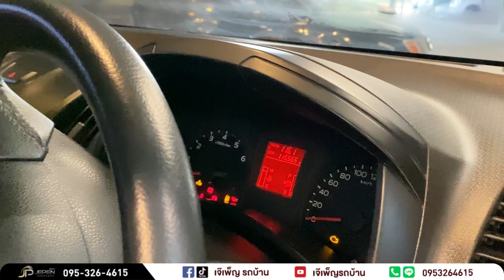ขายรถออนิวตอนเดียว ราคาสุดคุ้ม ISUZU All-New spark 2.5s ปี 2014 ดีเซล เกียร์ธรรมดา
🚗 ขายรถออนิวตอนเดียว ราคาสุดคุ้ม ISUZU All-New spark 2.5s ปี 2014 ดีเซล เกียร์ธรรมดาโครงสร้างสวย ภายในเนี๊ยบ กระจกปรับพับไฟฟ้า แอแบคคู่หน้า ระบบเบรคABS เครื่องเล่นเสียง FM มีที่เสียบสาย USB
ผ่อน 72 งวด 8,800.- / ผ่อน 84 งวด 7,900.-
(ยอดผ่อนอาจมีการเปลี่ยนแปลงขึ้นอยู่กับเครดิตของลูกค้าและบริษัทไฟแนนซ์)
สำหรับลูกค้ามาเช็คเครดิตกับเราที่แรกรับสิทธิพิเศษอีกเพียบ
ที่ตั้ง เจ๊เพ็ญรถบ้าน
ต.ปากแรต อ.บ้านโป่ง จ.ราชบุรี
🥰 เรายินดีให้คำปรึกษาทุกปัญหาของท่าน
  -ติดแบล็คลิส -ไม่มีอาชีพ -ไม่มีคนค้ำ
  -ไม่มีสลิปเงินเดือน  -ไม่มีบุ้คแบงก์
  -รับเหมา -อยู่บ้านเช่า -อยู่ ตจว.
ปรึกษา สอบถาม ทัก𝗜𝗻𝗯𝗼𝘅  มีแอดมินตอบ24ชม.
*ยอดกู้/ค่างวด อาจมีการเปลี่ยนแปลง